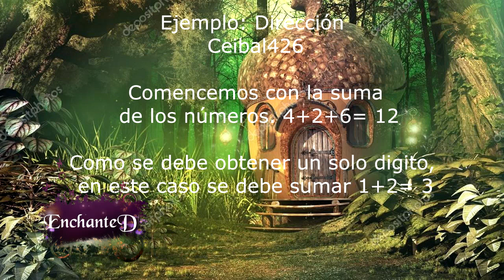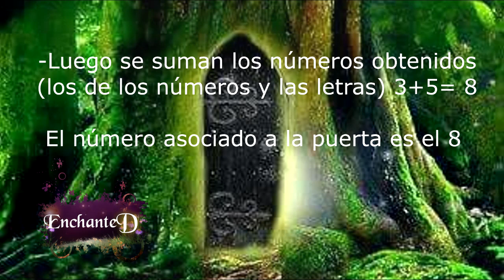LA MAGIA DE LAS PUERTAS -SUERTE, DINERO Y ELIMINAR NEGATIVIDAD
Las puerta de entrada de una casa  o negocio no sólo es la vía de acceso a su  interior, sino que también conlleva una serie de simbolismo, supersticiones y rituales para que ingresen sólo la alegría y buena suerte y, a la vez, sean protegidas de influencias negativas y abrir caminos.
te enseñare como sacarle el maximo  partido para atraer todo lo bueno a tu hogar y a tu vida

Encuéntrame también en: El segundo canal
LA MÀGIA DE ENCHANTED

Información adicional:

Edición de Renderización de Escenas 3D : Daz Studio Create 3D Art & Animations
Edición de 3D: Hexagon 3D Modeling
Edición de Animación: Jasc Animation Shop V3
Edición de Video: Sony Vegas Pro 12
Edición de Imagen: GIMP